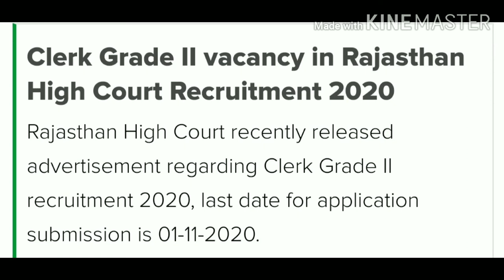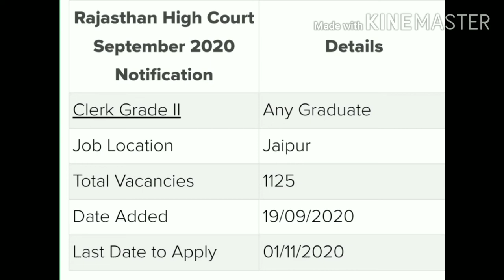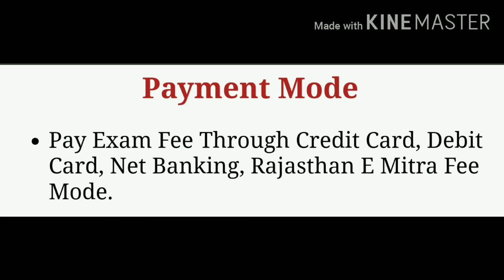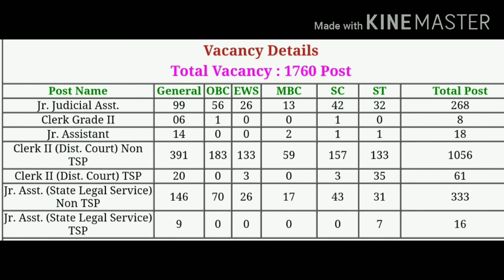Rajasthan High Court Recruitment 2020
Rajasthan High court jobs|Last date 1/11/2020

Download previous year papers:
year 2018